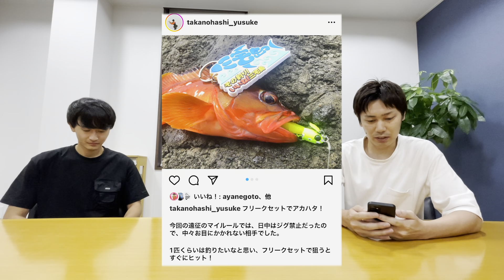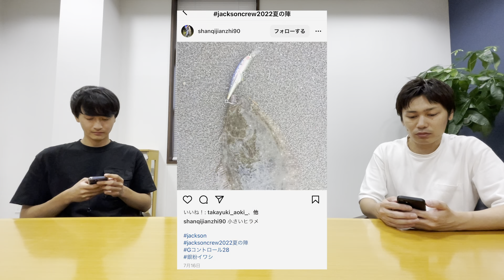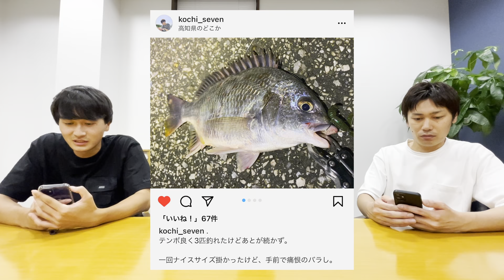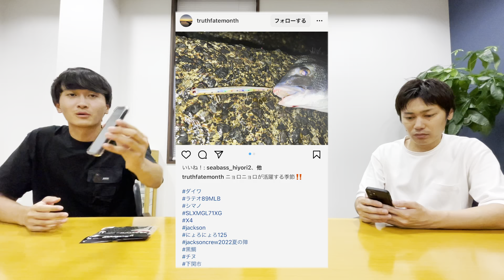釣りジャックルアープレゼント企画【jacksoncrew2022夏の陣】当選者発表！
ご応募いただきました皆様ありがとうございました。

次回の開催期間：9/1~11/30

を付けて instagram・twitter・Facebookに投稿お願いします!!

黒豹　井熊亮　黒い投稿と写真がいっぱいです♪

ペガサスセイヤ　ちょっと〇〇な画像満載♪

バスプロ横川　よこ●ンに改名する日も近し

世界のキムソウ　ライトゲームPJの総監督